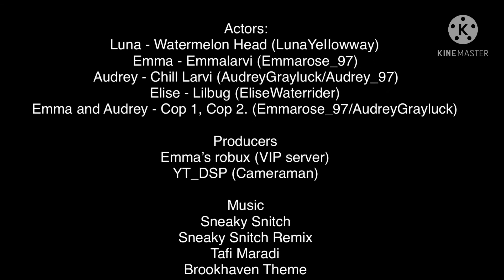Larvi’s On The Loose - S1EP1 - Gang.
The new Larvi gang is on the loose! Will the cops have the ABILITY to STOP THEM?!
No script was used, just winging the scenes from a rough draft of what we wanted to do.
Game passes that were used: Premium House Slots, and Premium. But you could make it free! c:
But you don’t have to! I make these videos for fun! c:

Actors:
LunayeIIowway : Watermelon Head
Emmarose_97 : White Worm
AudreyGrayluck : Chill Maggot
EliseWaterrider : Lilbug
YT_DSP : Camera Man

What is Roblox? Roblox is a safe site where you and your friends can have fun, create games, and explore!

Apps used:
KineMaster : Editing
Roblox : Scenes

Music so I don’t get copyrighted:
Hand Clap

Next episode will come out on Monday!